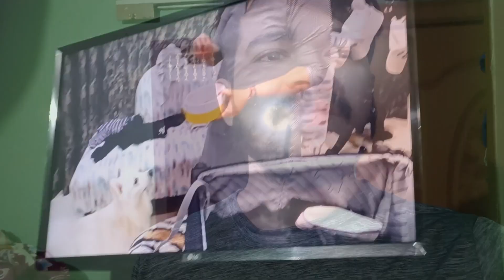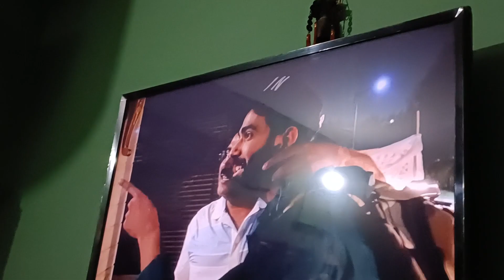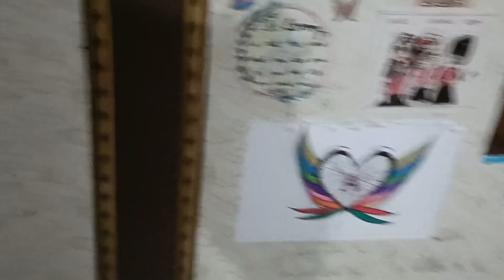Hide & Seek khela aj apne pet ke sath (Lisa) || Subhi kal se jaegi school 😂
So hey guys hope so ap sab mere vlogs ko enjoy kr rhe honge

If kar rhe toh
Dailyvlogs